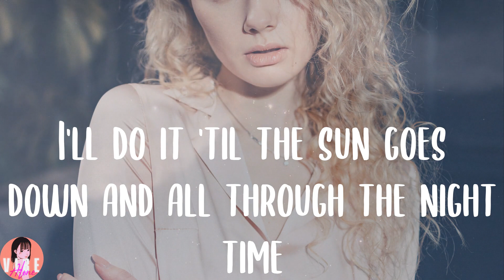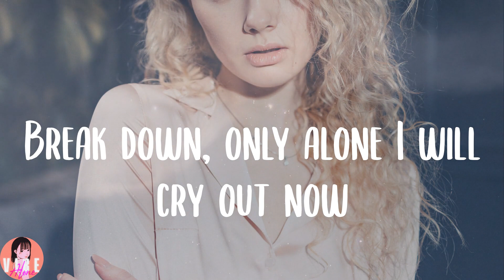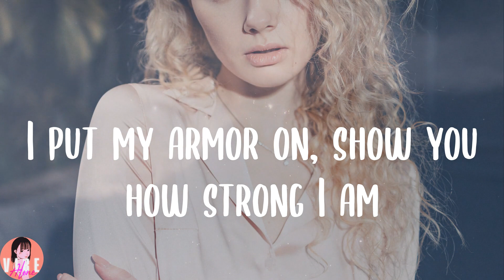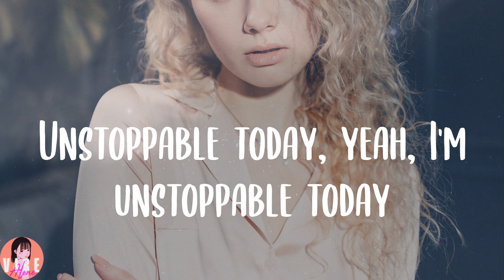Sia - Unstoppable (Lyrics)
👑Lyrics:
I'm unstoppable
I'm a Porsche with no brakes
I'm invincible